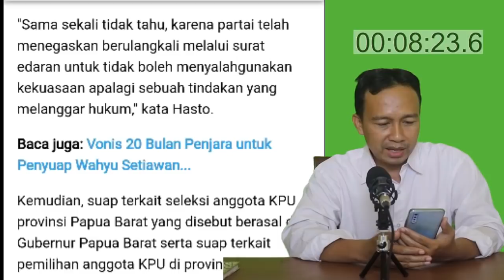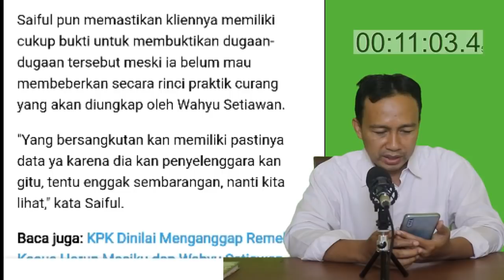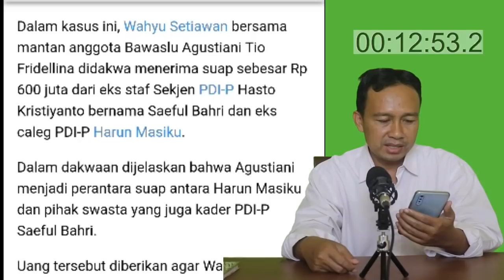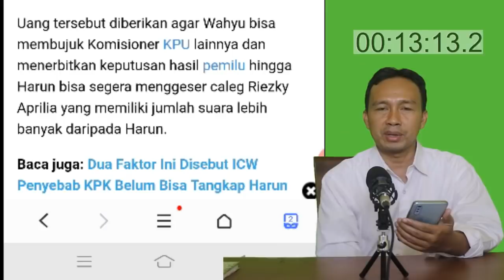GAWAT! WAHYU SETIAWAN SIAP BONGKAR KECURANGAN PEMILU JIKA JADI JUSTICE COLLABORATOR, PILPRES 2019 ?